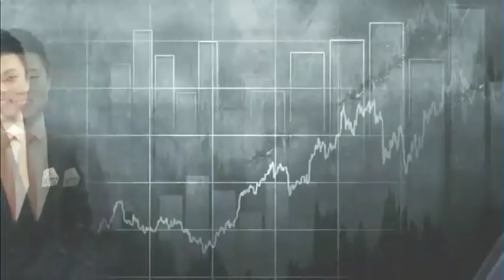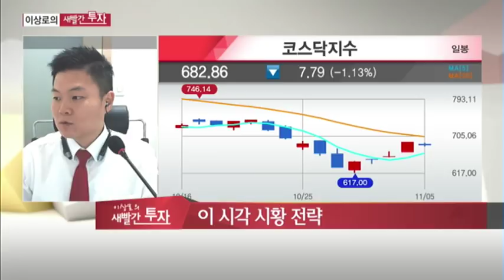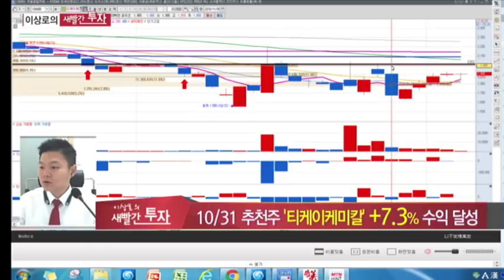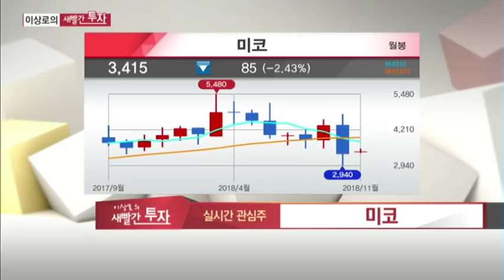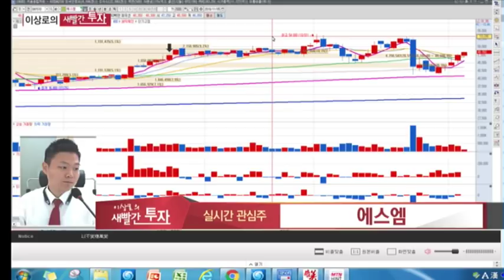미코, 에스엠 MTN 머니투데이방송 이상로 새빨간투자 주식노하우 11월 5일 조아제약, 티케이케미칼, 아이진 [주식시황, 매매전략]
11월 5일 장중 시황전략 및 추천했던 종목에 대한 AS, 금일 관심가질 종목 2가지를 소개하고 종목군별 투자포인트를 설명해드립니다.

10월 31일 조아제약 +5.9%상승, 추가적인 상승이 나타날 수 있는 이유는?
10월 31일 티케이케미칼 +7.3%상승, 바닥에서 오르는 이유. 핵심적인 기술 존재
10월 29일 아이진 +7.1%상승, 기술특례기업, 2상 진행과정 어떻게 되어가고 있나?
에스엠 실적악재 이겨낼수 있는 매력포인트는?
미코 자회사 상장이후 계속되는 조정양상, 주가의 변화포인트는?